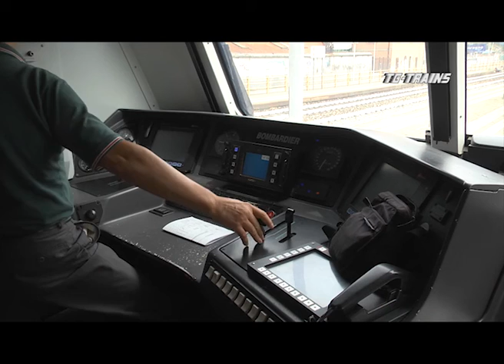SARONNO ALBAIRATE CLIP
La ferrovia Saronno-Seregno fu aperta al traffico  nel 1887. La sua posizione strategica collegava Bergamo con Novara. La linea venne elettrificata nel 1956; due anni dopo venne chiusa al traffico viaggiatori e sostituita con autocorse. Grazie ad alcune aziende raccordate lungo la linea, sopravvisse fino al 1977 in trazione elettrica. Da allora, fino al 2008, fu percorsa da un treno merci feriale a trazione Diesel. Grazie all’interessamento della Regione  Lombardia, più volte, in periodi pre-elettorali, si paventava il raddop-pio e la riapertura al servizio viaggiatori, inserendo la Cenerentola di FNM nella nascente rete Suburbana lombarda. Nel 2010 iniziarono i lavori di ricostruzione della tratta,  riaperta il 9 dicembre 2012. Sulla linea circolano, con cadenza semioraria, i treni della S9
Saronno-Albairate, che, nel tratto compreso tra le stazioni di Monza  e Milano Lambrate, vanno ad integrare l’offerta suburbana insistente sul nodo milanese. In linea d’aria le due località capolinea distano fra loro 30 chilometri;  in auto, nelle ore di punta, il tempo di percorrenza è sovrapponibile a quello del treno.